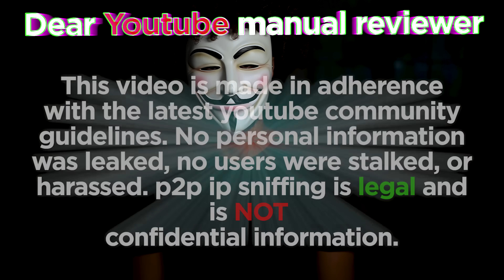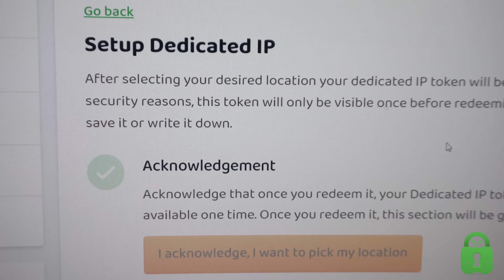i hacked into omegle calls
I intercepted real omegle calls and tricked the users into thinking they were hacked.
↣The VPN shown in the video is Private internet access, check it out for $2.08 a month for 3 years

About iamLucid:

I make videos on Lucid Dreaming, the Dark web, Self-growth, Virtual reality, and other thought-provoking content because the internet needs it.